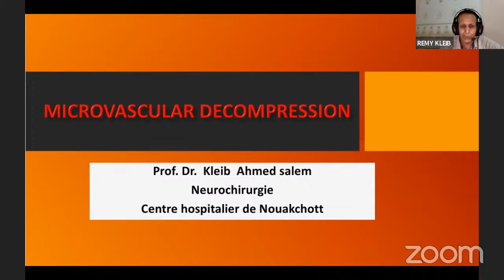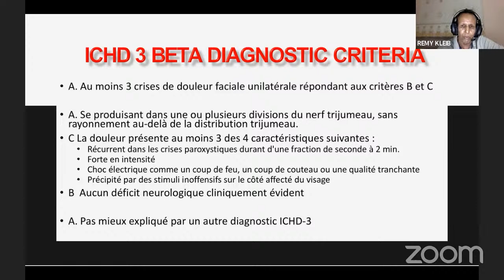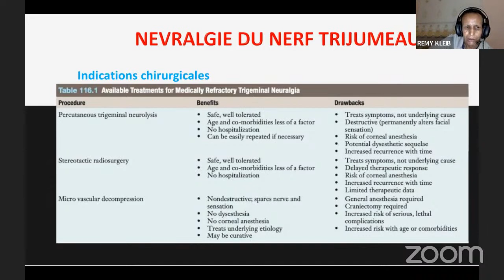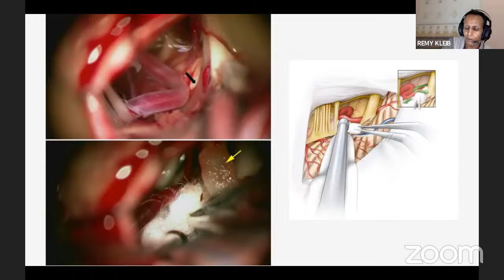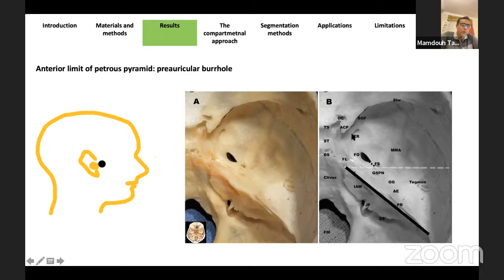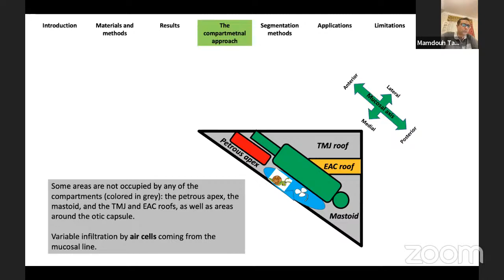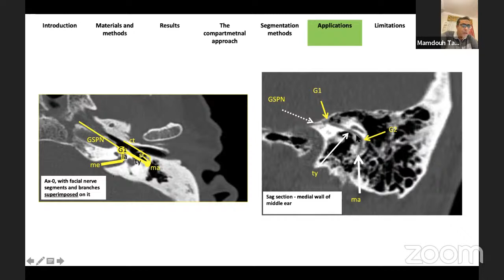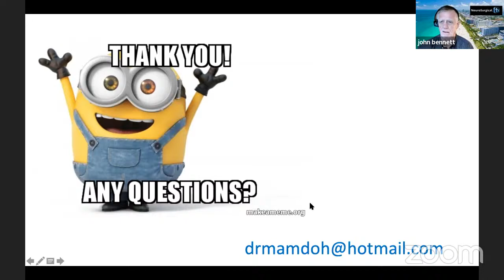La Grande Tournée De la Neurochirurgie Africaine 8 Octobre 2023